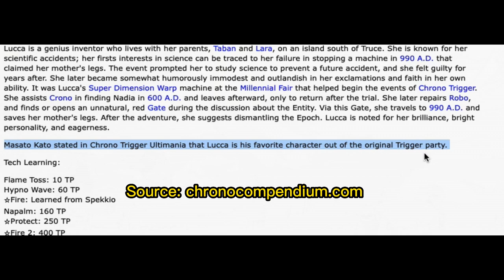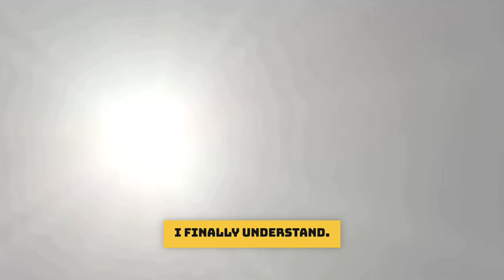[Another Eden] 6th Anniversary ALL Trailers Translated to English and EXPLAINED!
Another Eden Japan just had a major 6th anniversary event and played a bunch of trailers and cutscenes with some EPIC reveals. I had AI translate them from Japanese to English, just for you.

Aldo, Feinne and Varuo Hoodie
Aldo, Feinne and Varuo Shirt
Another Eden original soundtrack